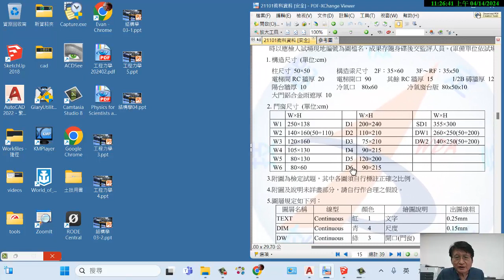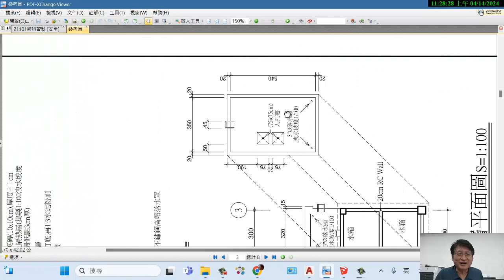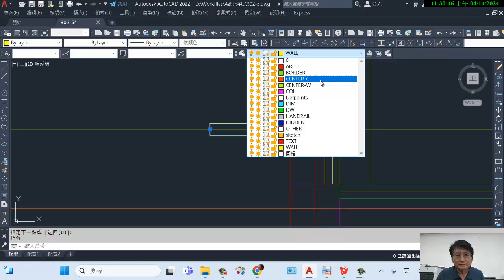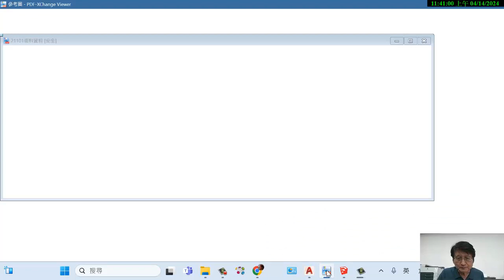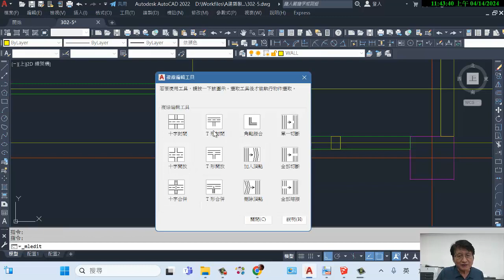302 標準層平面圖 [09] 南側外牆繪製